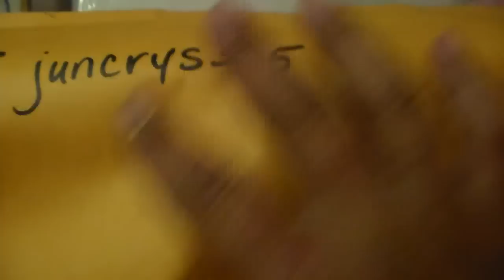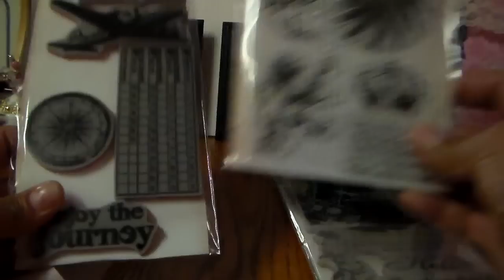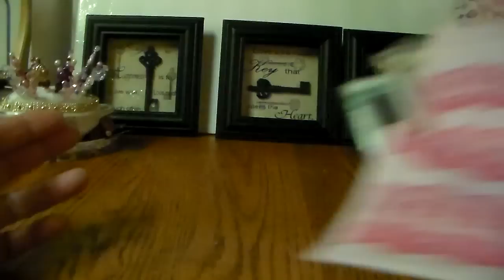Haul from Annie And Crystal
Received my flowers from annie msgardengrove1 go check out her shop and  see her wonderful stuff and she has excellent prices!  msgardengrove1.bolgspot.com
Crystal was having a destash and her channel is juncrys315